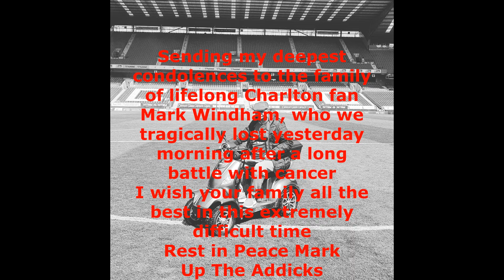CHARLTON SIGN GEORGE DOBSON FROM SUNDERLAND!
The transfers are starting to come in now!

Sunderland midfielder George Dobson becomes Charlton Athletic's third signing of the summer window, penning a two-year-deal in SE7.

The 23-year-old defensive midfielder joins Nigel Adkins' Addicks after a disappointing spell in Wearside, but had a very impressive loan with AFC Wimbledon in the second half of last season.